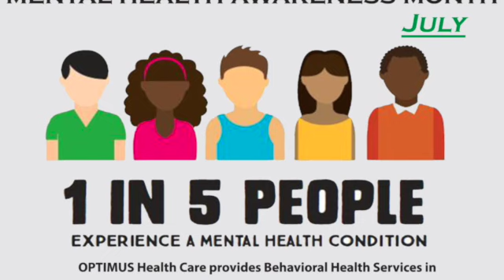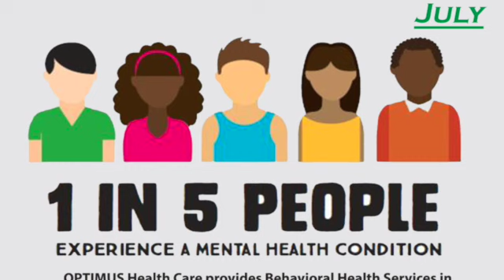Everyday People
What is National Minority Mental Health Awareness Month

National minority mental health awareness month is a campaign held annually under the sponsorship of CDC and HHS in commemorating federal intentions of eliminating health discrepancies that were marshaled by the findings from the Heckler Report. The campaign takes place every July when the Department of Health and Human Services (DHHS) launches outreach programs to disseminate health information and education material designed for minority sectors of the population, including Hispanics, Blacks, Asian/Pacific Islanders, as well as Native Americans.
Purpose of National Minority Mental Health Awareness Month

The purpose of the national minority mental health awareness month is to ensure that useful information and technical assistance are available for patient education in response to minority population requirements, particularly those in special care services like school, medical, community-based and worksite locations. The campaign also aims at creating awareness among afflicted persons and surfaces them with details about where they can find help. In addition, the Department continues with research and implements innovative models for financing health services depending on current departmental agreements. It’s also an opportunity for initiating discussions with minority and nonminority health experts, organizations, State government, academic institutions and other entities from private and public sectors in coming up with means and ways of improving availability and accessibility of health professionals to minority populations.